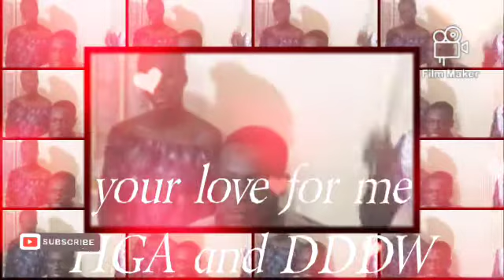Your love for me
your love for me is a song that describe God's love. to His pple